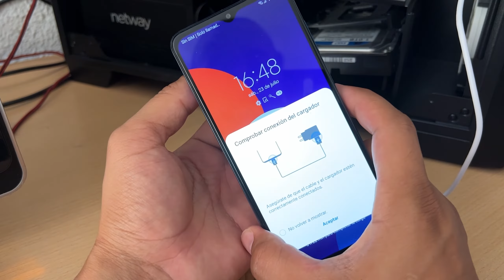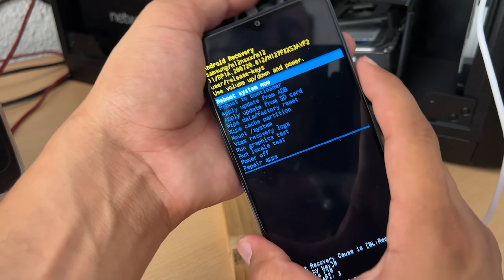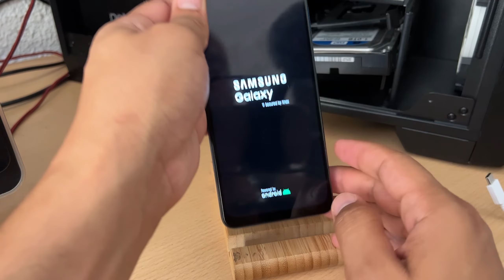Como Hacer Hard Reset en Samsung Galaxy M02